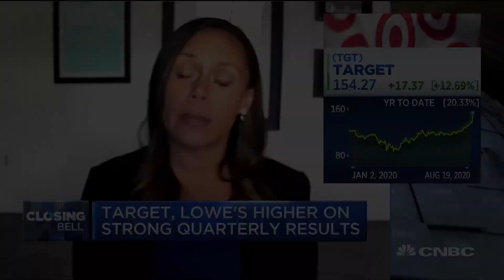Pandemic has upended - How, where, what consumers are shopping for: Pro4ma founder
Liz Dunn, Pro4ma founder and CEO, joins 'Closing Bell' to discuss the state of retail as well as Target's and Lowe's quarterly earnings.